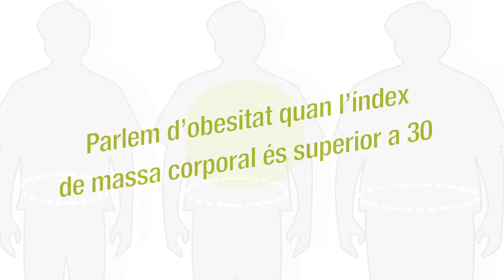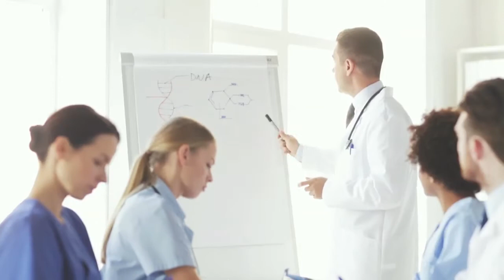Capítol 51 'A la vostra salut' - Perdre pes de forma segura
L’obsessió per perdre pes és un tema rellevant per a la nostra societat, però s’ha de fer de manera responsable, sobretot si ens trobem dins els barems de l’obesitat; és a dir, quan tenim un Índex de Massa Corporal (IMC) superior a 30. Tal com expliquen els endocrinòlegs Miquel Álvarez Marfany i Elisabeth Juncà al nou capítol d’'A la vostra salut', l’obesitat és una malaltia i s’ha de tractar com a tal. S’ha d’acudir a un endocrinòleg perquè valori aspectes genètics, comportaments nutricionals i l’ambient que envolta el pacient, i s’ha de fugir de les dietes miracle. En canvi, s’ha d’apostar pels bons hàbits i per adaptar-los a les característiques nutricionals i metabòliques de cada persona.

'A la vostra salut' és una proposta de la Fundació Crèdit Andorrà per fomentar els hàbits saludables. Un programa divulgatiu destinat a tots els públics on es donaran consells fàcils per incorporar al dia a dia relacionats amb l’alimentació, la salut, l’activitat física o l’actitud personal. Entre els temes que s’abordaran hi ha aspectes com els beneficis de menjar en família, l’alimentació equilibrada, la dieta dels esportistes, consells per millorar la salut postural, el colesterol, les al·lèrgies o la precaució amb el sol. També es donaran recomanacions per moure’s cada dia, per a la pràctica de l’esquí, per mantenir en equilibri el cos i la ment o per envellir de manera saludable.